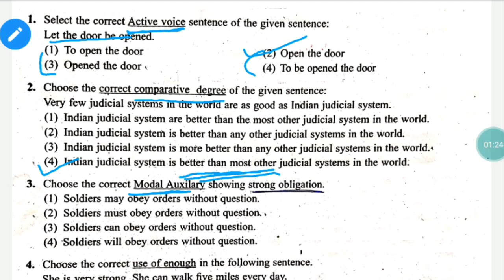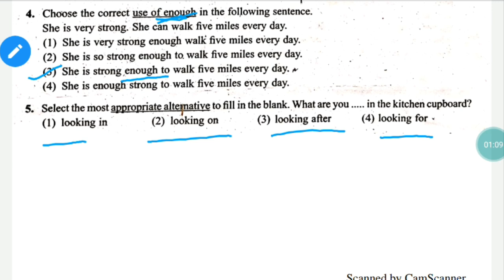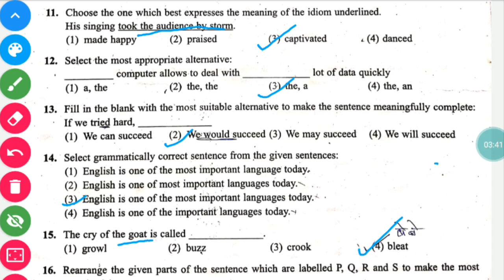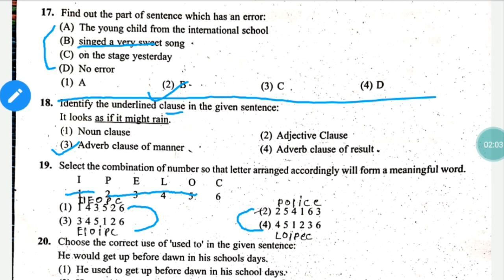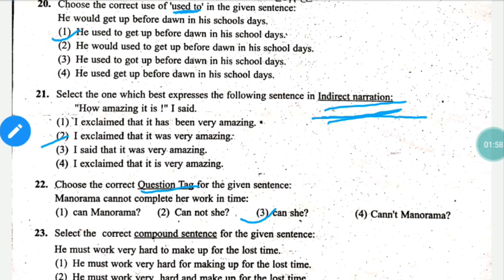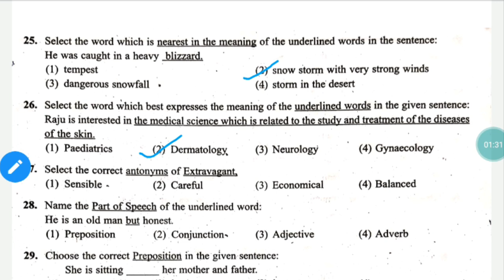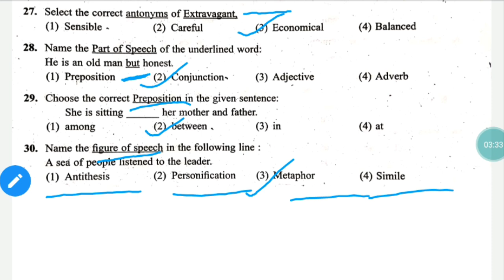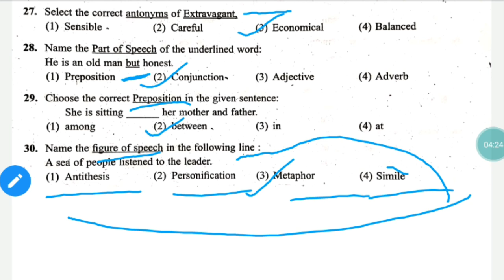TET ENGLISH PRACTICE FOR PAPER 1 AND 2 | PART 2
tet new date
tet exam model paper
tet exam 2021
maha tet online classes
tet exam 2021 question paper
tet syllabus 2021
tet exam paper 1 model question paper
tet 2013 question paper with answer
tet maths paper 1
tet question paper 2013 to 2018
tet question paper
tet pepar 1 syllabus
tet paper 2 syllabus
tet maths paper 2
tet paper with answer
tet english practice test
tet English
tet 2021
tet exam preparation in marathi
tet marathi syllabus
tet maharashtra
tet 2021 question papers
tet 2021 online classes
tet 2021 notification
tet 2021 kab hoga
tet 2021 preparation
tet 2021 latest news
tet 2021 application form
tet 2021 hall ticket
tet hall ticket
tet admit card
online coaching